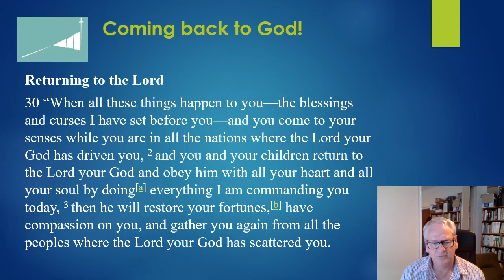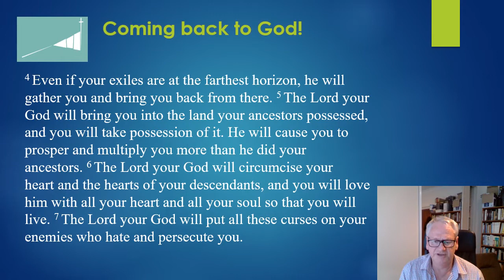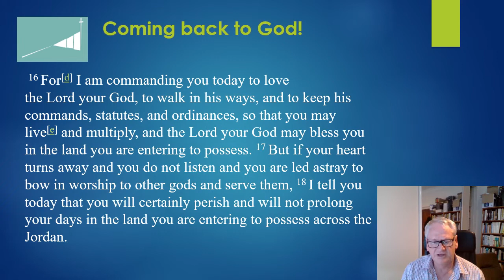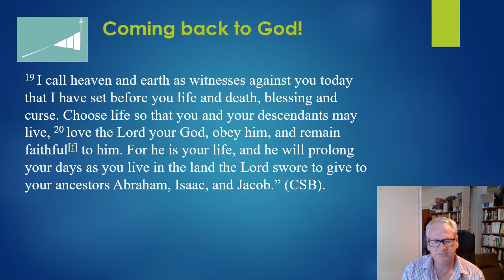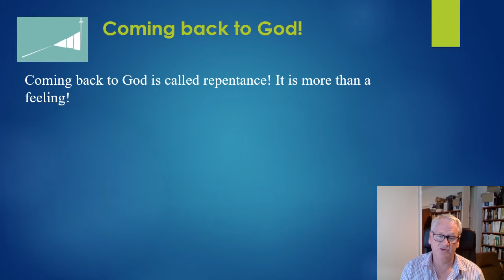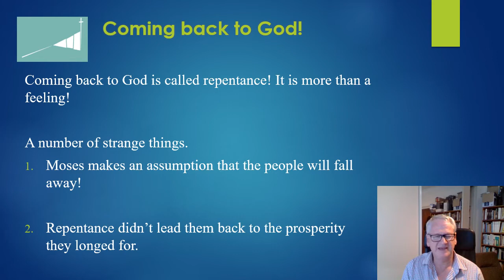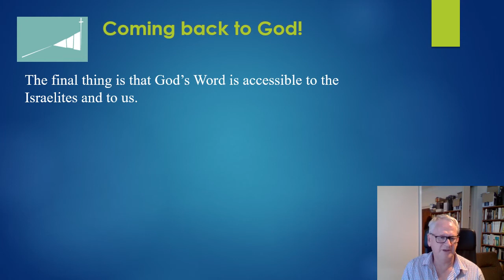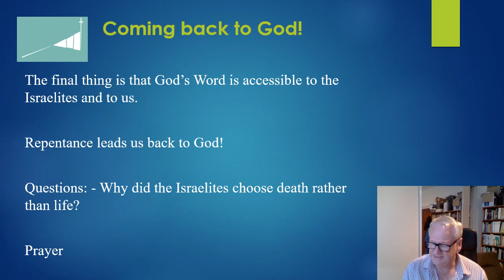Deuteronomy 30, Reading 31, "Coming back to God!"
Amazingly, Moses knows that the people of Israel would turn away from God but thankfully there is always a way home. We call that repentance.